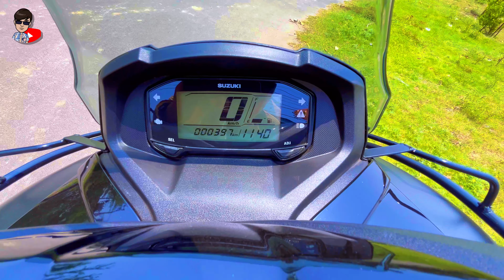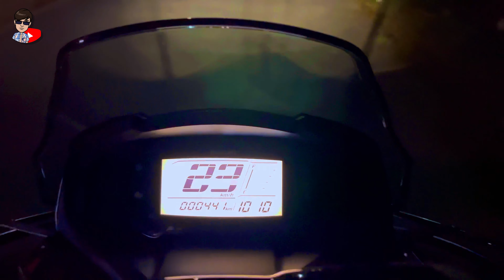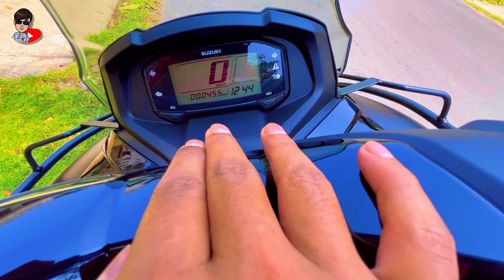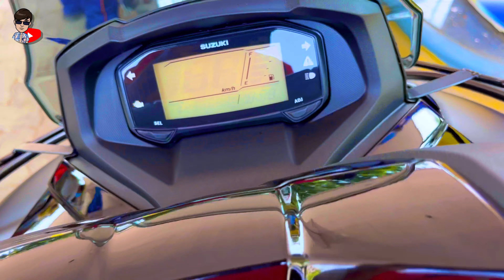Suzuki Burgman 2023 - Mileage Test | Suzuki Burgman Real World Mileage Test | OBD2 | 1L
One Litre Petrol Vs Suzuki Burgman 125 | Suzuki Burgman Real World Mileage Test | OBD2 | 2023 | 1L

Hi Everyone! Nik here !
Enjoying the video? If yes, make sure you smash the like button hard!!!

Goodebye Honey! Hare Krishna.